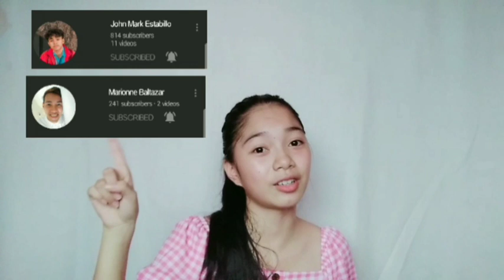My First YouTube Sahod | Rica M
IF YOU HAVE ANY SUGGESTION FOR MY NEXT VLOG PLSS COMMENT IN DOWN👇